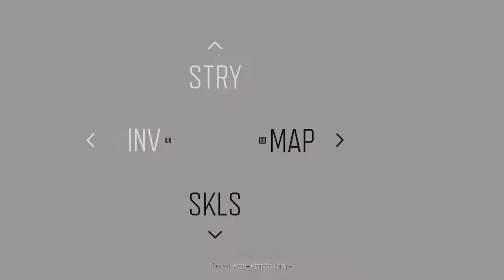Day Gone #5 HULK HORDE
Rud Joy Gaming - Indonesia Gaming YouTube Channel

Day Gone part 5 Gameplay

No Commentary